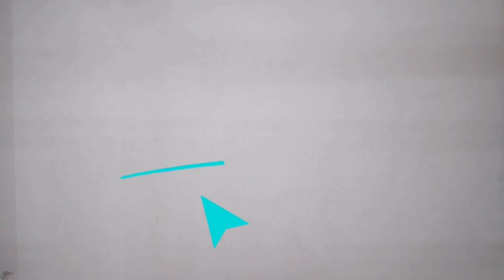How to draw Butterfly for kids and toddlers I Drawing Coloring and Painting |Easy Butterfly drawing